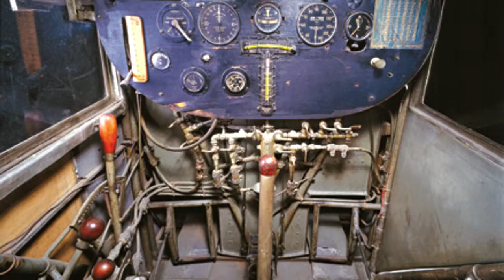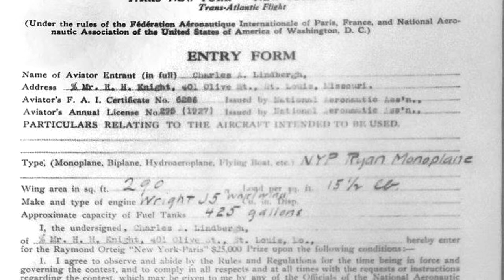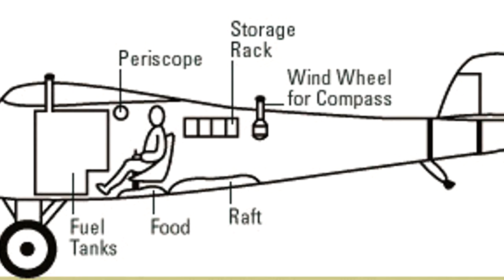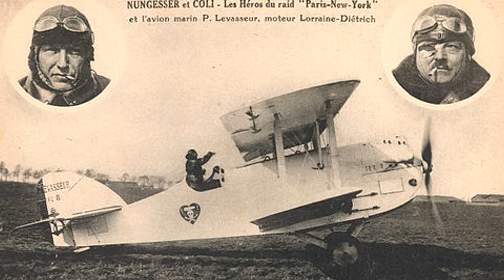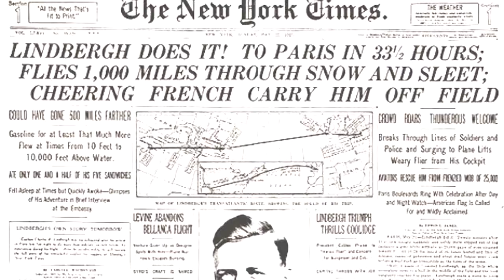4-7 The Great Plane Race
What was the great plane race?
What was the prize for the race?
Who won the race and how?

In The Great Plane Race, students will find the answers to these questions and much more. Students will read about one of the world’s greatest pilots and how he made history.